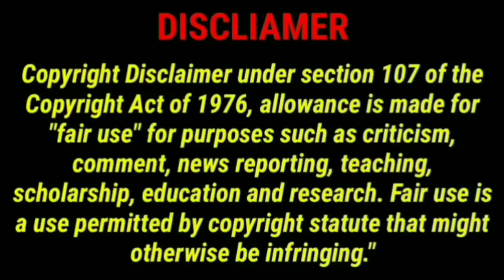Markaz nizamuddin history | Masjid banglewali history delhi | maulana Saad sahab | Tablighi jamat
तबलीगी जमात का हेडक्वॉर्टर
इस बिल्डिंग को तबलीगी जमात के हेडक्वॉर्टर के तौर पर भी जाना जाता है। उससे पहले यह भी जान लें कि तबलीगी जमात क्या है और ये लोग क्या करते हैं? तबलीगी जमात से जुड़े लोग पूरी दुनिया में इस्लाम के प्रचार-प्रसार का काम करते हैं। 10, 20, 30 या इससे ज्यादा लोगों की जमातें (ग्रुप्स) देश और दुनिया के अलग-अलग हिस्सों से यहां पहुंचते हैं और फिर यहां से उन्हें देश के अलग-अलग हिस्सों में भेजा जाता है जहां की मस्जिदों में ये लोग ठहरते हैं और वहां के लोकल मुसलमानों से नमाज पढ़ने और इस्लाम की दूसरी शिक्षाओं पर अमल करने की गुजारिश करते हैं।

my digital india,
हमारे चैनल मे आप सभी का स्वागत है, हमारे चैनल का एक ही उद्देश है जनता तक नई नई जानकारिया पहोचाना,

हमारा चैनल आपको जो जानकारिया पहोचायेगा वो इस तरह है,

सामान्य ज्ञान
ज्ञान
विज्ञान
देश की महत्वपूर्ण खबरे
चुनाव से रिलेटेड खबरे
Tourist places की जानकारी
इतिहास,
जेनरल नॉलेज
और भी बहुत कुछ